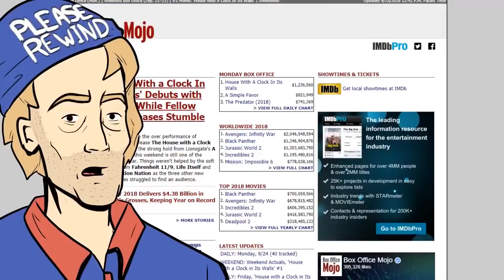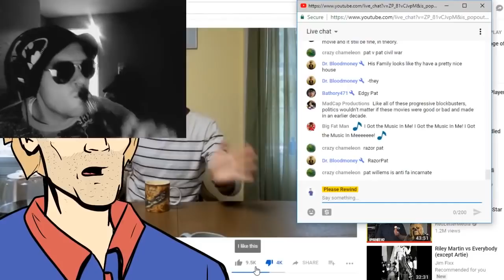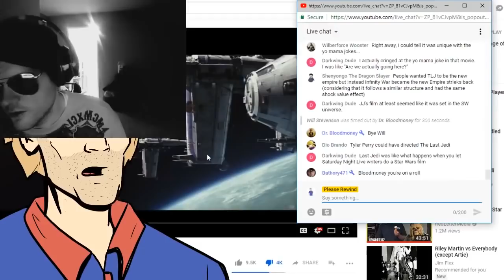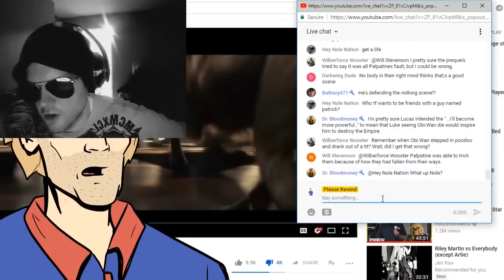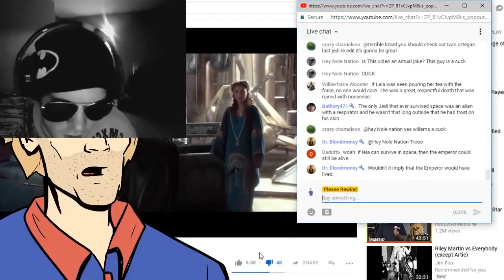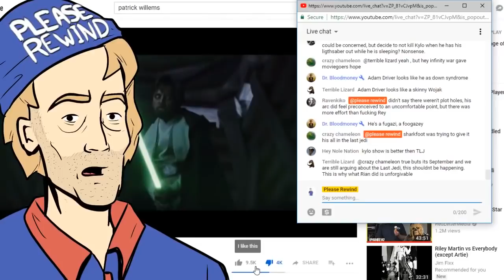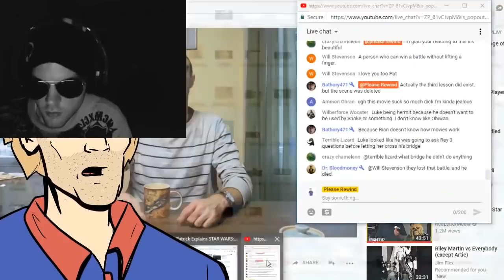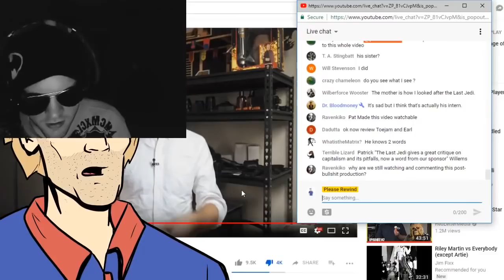Pat v. Pat (H) Willems on The Last Jedi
Pat vs Patrick Willems